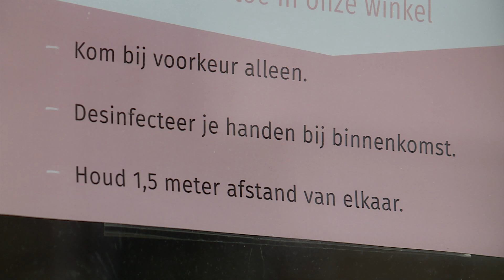Binnenkort geen anderhalve meter meer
Tijdens de persconferentie van dinsdagavond 14 september, wordt mogelijk bekend gemaakt dat er corona versoepelingen gaan komen. Vanaf 25 september zou de anderhalve meter losgelaten worden en dit betekent dat er meer mensen in één ruimte mogen komen.

Na meer dan anderhalf jaar is de anderhalve meter voor velen een gewoonte geworden. OOG ging de straat op om te vragen wat mensen van deze versoepeling vinden. De meeste mensen zijn blij dat deze afstand losgelaten kan worden, maar niet iedereen is al toe aan de versoepeling. "Ik denk dat ik nog wel even afstand blijf houden. Ik ga nog wel even oppassen", aldus een voorbijganger.

Om de anderhalve meter los te laten moet er misschien met een corona toegangsbewijs worden gewerkt  in de horeca, evenementen en in de culturele sector. Dit toegangsbewijs laat zien dat je gevaccineerd, hersteld of negatief getest bent. Zonder toegangsbewijs kom je ook niet binnen. De meningen hierover zijn verdeeld. "Ik vind het een goed idee. Iedereen heeft inmiddels de kans gehad om zich te laten vaccineren en anders kun je je laten testen", aldus een student.  Niet iedereen deelt deze mening. Een aantal mensen vinden deze regel te ver gaan.

Toch gaat de anderhalve meter op bepaalde momenten gemist worden. Vooral studenten kunnen de drukte in het openbaar vervoer goed missen. Zij vonden het niet erg dat er voorheen niemand naast hen kon zitten in de trein.

&nbsp;